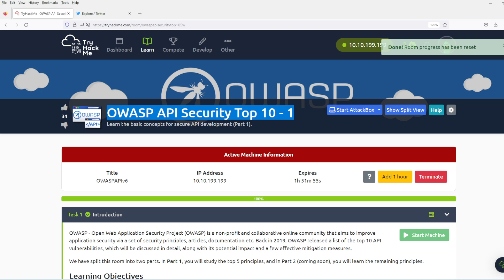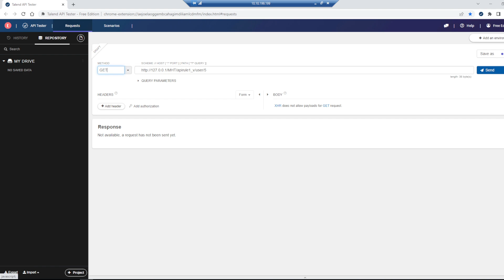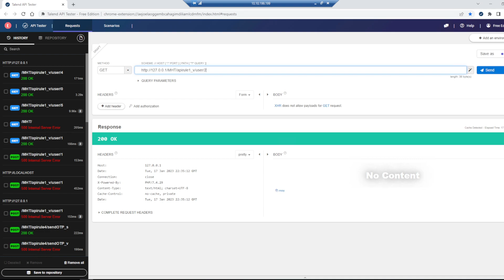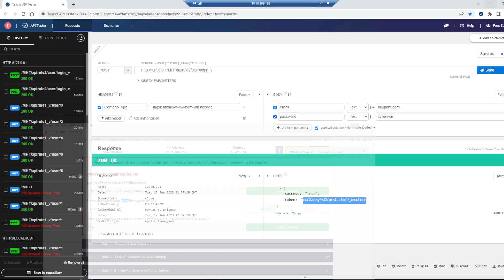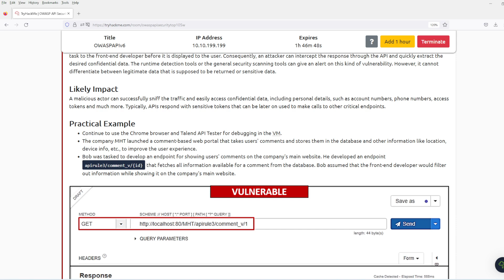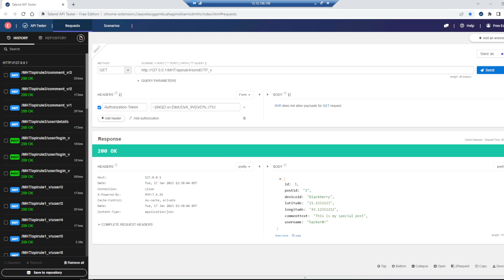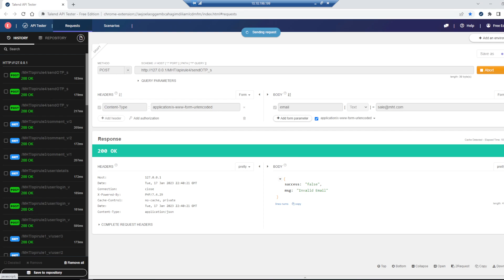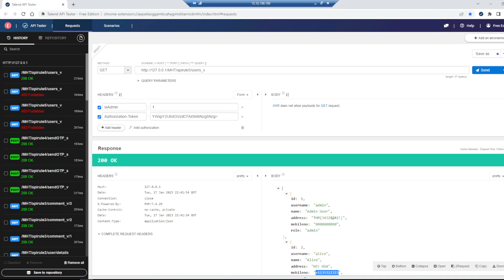[Walkthroughs] TryHackMe room "OWASP API Security Top 10 - 1" Writeup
Learn the basic concepts for secure API development (Part 1).
OWASP - Open Web Application Security Project (OWASP) is a non-profit and collaborative online community that aims to improve application security via a set of security principles, articles, documentation etc. Back in 2019, OWASP released a list of the top 10 API vulnerabilities, which will be discussed in detail, along with its potential impact and a few effective mitigation measures.

We have split this room into two parts. In Part 1, you will study the top 5 principles, and in Part 2 (coming soon), you will learn the remaining principles.

Learning Objectives

    Best practices for API authorisation & authentication.
    Identification of authorisation level issues.
    Handling excessive data exposure.
    Lack of resources and rate-limiting issues.